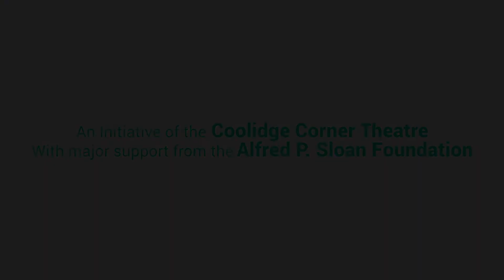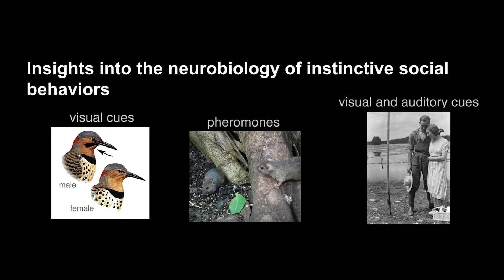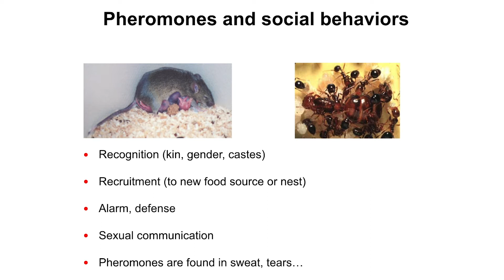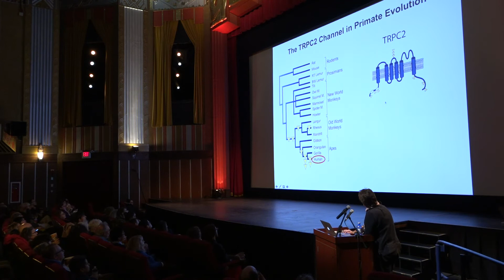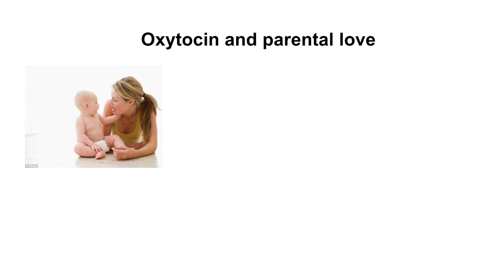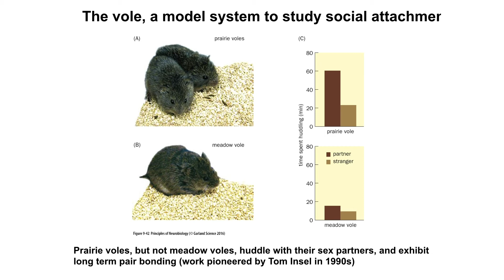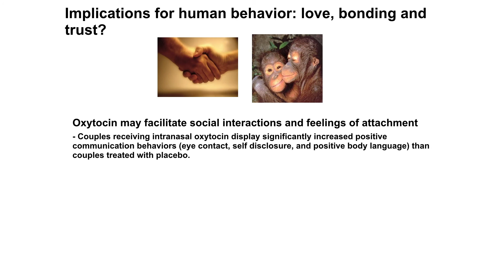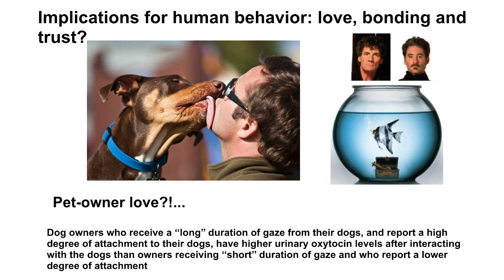The Science of Attraction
Science On Screen® brings you to the Coolidge Corner Theatre in Brookline, MA for a screening of A Fish Called Wanda.

In London, four very different people team up to commit armed robbery, then try to doublecross each other for the loot.

Diamond-loving American Wanda (Jamie Lee Curtis) has come to London with her demented, self-loving, and Nietzsche-quoting boyfriend Otto (Kevin Kline) in the hopes of pulling off an armed diamond heist. The couple team up with two Brits, George (Tom Georgeson) and Ken (Michael Palin), a stuttering animal lover who plots to kill his annoying elderly neighbor but keeps knocking off her little dogs, much to his sorrow. After the heist, the conspirators turn on one another in an attempt to keep the loot for themselves, which for Wanda means cozying up to George's lawyer, Archie (John Cleese). Nominated for three Academy Awards, and winning Best Supporting Actor for Kevin Kline, this farcical crime drama combines the zaniness of Monty Python with director Charles Crichton’s wry humor in his signature final film.

Dr. Catherine Dulac is a Howard Hughes Medical Institute Investigator, where she has been since 1997, and Higgins Professor of Molecular and Cellular Biology at Harvard University. She is best known for her research on the molecular biology of pheromone signaling in mammals. Her work explores how neural circuits of the mouse brain control instinctive behavioral responses such as parenting, aggression, and mating.

Dr. Dulac grew up in Montpellier, France, and graduated from the Ecole Normale Supérieure, Paris. She received her PhD from the University of Paris VI and College de France, where she studied the developmental mechanisms of neural differentiation. She then became a postdoctoral fellow at Columbia University, where she discovered the first family of mammalian pheromone receptors. She joined Harvard University in 1996, becoming a full professor in 2001 and serving as Chair of the Department of Molecular and Cellular Biology from 2007 until 2013.

Dr. Dulac is a member of the US National Academy of Sciences and the French Academy of Sciences, and a fellow of the American Academy of Arts and Sciences and the American Association for the Advancement of Science. She is a recipient of the Liliane Bettencourt Prize, the Richard Lounsbery Award, the National Academy’s Pradel Research Award, and a Chevalier de la Légion d’Honneur.